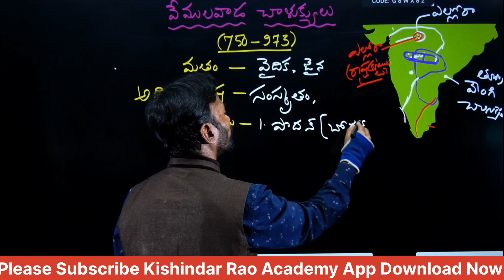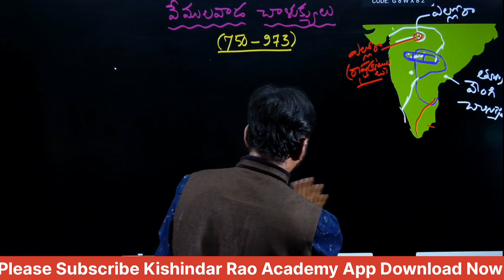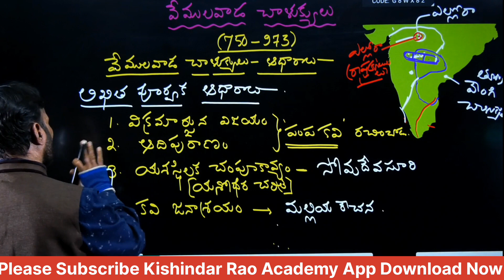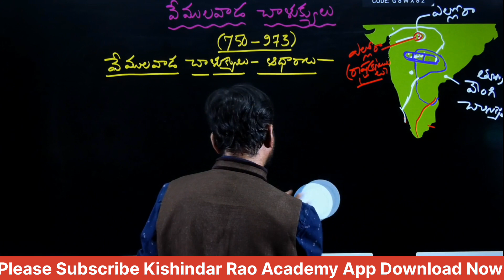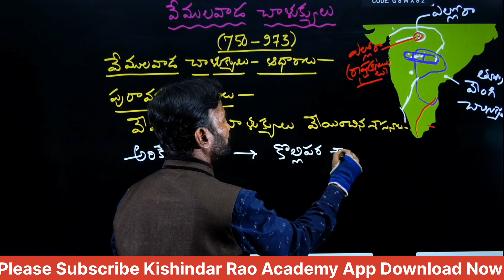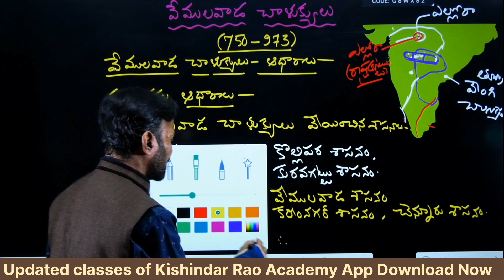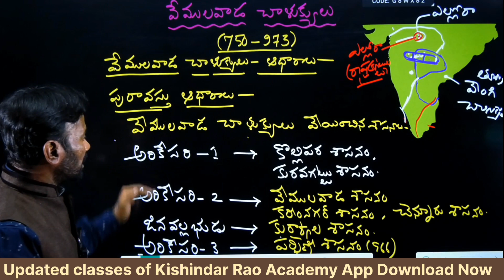వేములవాడ చాళుక్యులు చరిత్ర ఆధారాలు